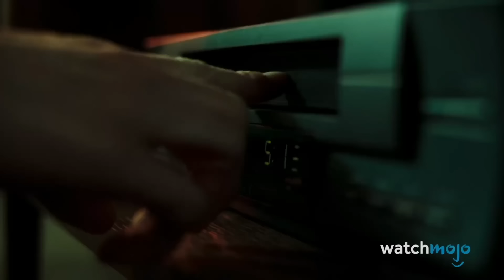10 Vilões Infantis de Filmes de Terror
Deixe-nos saber se você ainda deseja ter filhos depois de assistir a este vídeo. Bem-vindo ao WatchMojo, e hoje estamos analisando casos memoráveis em que antagonistas de filmes ou fontes de perigo eram menores de idade. Nossa contagem regressiva de vilões de filmes de terror que são crianças inclui “Filhos do Milho”, “Lago Éden”, “O Anel” e muito mais! O que você acha dos filmes que apresentam antagonistas menores de idade? Deixe-nos saber nos comentários!